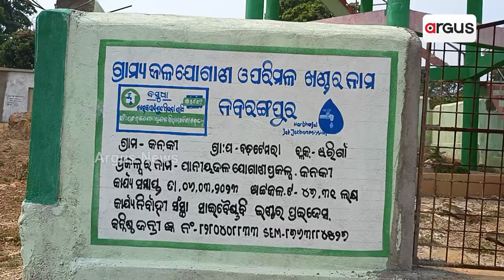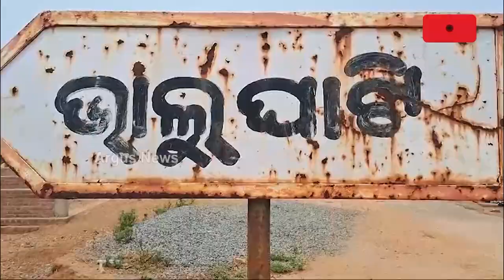ବିକାଶ ଅପେକ୍ଷାରେ ଭାଲୁଘାଟି || Govt Project scam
ଅପହଞ୍ଚ ସରକାରୀ ଯୋଜନା । ନାହିଁନାହିଁର ଜୀବନ କାଟୁଛନ୍ତି ଘାଟି ବାସିନ୍ଦା । ସରକାରଙ୍କ ବିକାଶ ମାନଚିତ୍ର ବାହାରେ ଭାଲୁଘାଟି । ଯେଉଁଠି ରାଜ୍ୟ ସରକାରଙ୍କ ବସୁଧା ଯୋଜନା ଆଣ୍ଠେଇ ପଡିଛି ।